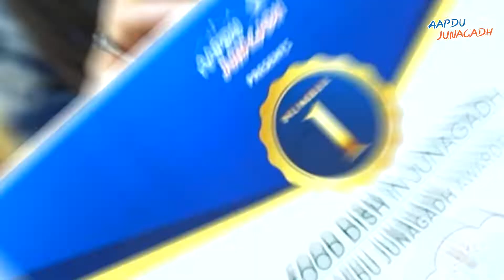Best Sizzler In Junagadh | No 1 Food Dish In Junagadh | AJVlog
શું તમે કન્ફ્યૂઝ છો કે જૂનાગઢમાં બેસ્ટ સિઝલર મળે છે તો આખરે ક્યાં ?!
તો જલ્દીથી જુઓ આ વ્લોગ.. જાણો એ જગ્યા વિશે, અને અચૂક માણો બેસ્ટ સિઝલરનો સ્વાદ..!!

એડ્રેસ : હોટેલ ઈન્દ્રલોક, સ્ટેશન રોડ, મજેવડી ગેઈટ પાસે, જૂનાગઢ.
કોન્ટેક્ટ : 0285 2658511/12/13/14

In Frame : Anchor Charm
Campaign Shoot : Bhadra photography